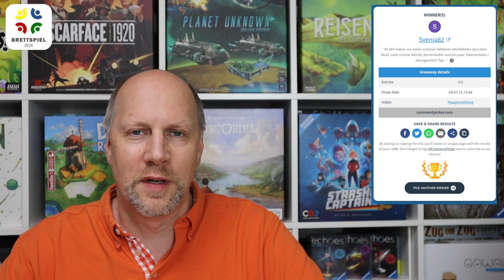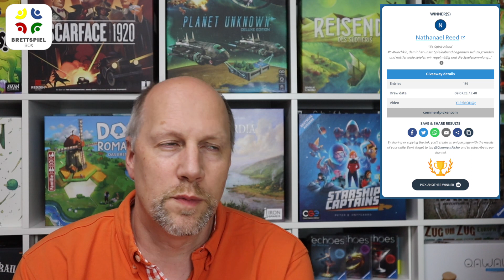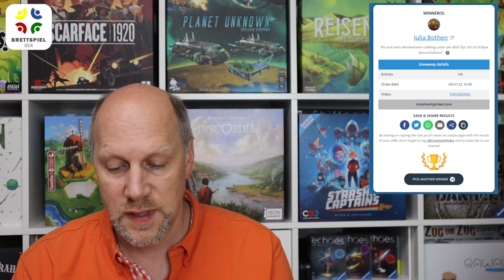Gewinnspiel 4000er Jubiläum Auflösung und Auswertung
Hier sind die fünf Gewinner und Gewinnerinnen des 4.000er Abo Spezial.

Dazu gibt es noch die Auflösung eurer Antworten zu den fünf Fragen:
- Lieblingsfarbe?
- Beste Spielanleitung?
- Was habe ich an Zubehör?
- Bestes Spiel BGG 100?
- Mit welchem Spiel bin ich zum Hobby gekommen?

Viel Spaß.

Hallo ich bin Christoph und berichte seit 2014 mit voller Leidenschaft über Brettspiele. Hier bei in Form von News, Rezensionen und Eventberichterstattungen.

▶▶ Weitergehende Informationen rund um die Brettspielbox findet ihr hier:

Ich freue mich sehr, wenn du mich dabei unterstützt. Vielen Dank ❤️

Feste Termine der Brettspielbox:
■ Montags: Brettspielbox-News Blog
■ Dienstags: Brettspielbox Kolumne (Video)
■ Mittwochs: Rezension
■ Donnerstags: Brettspielbox-News (Video)
■ Freitags: Dies und das
■ Samstag: Crowdfunding News